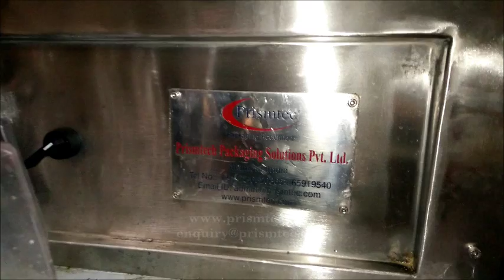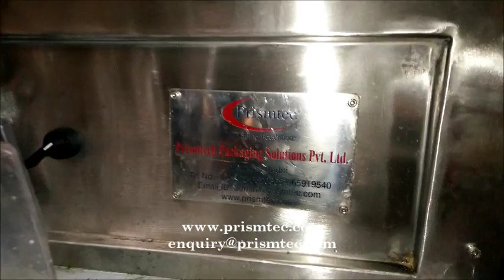Semi Automatic Hopper Piston Filling Machine for Hair Oil